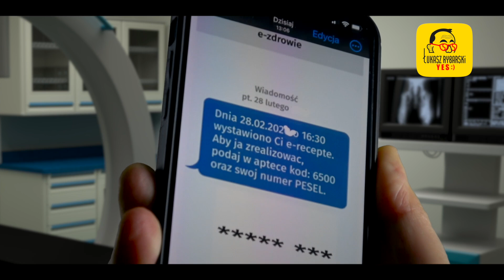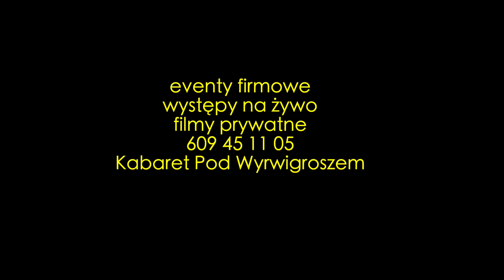KPW Wychodzi baba od lekarza odcinek 1- bez polityki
Cały film do obejrzenia w aplikacji mobilnej lub na grupie zamkniętej patronite na FB:
ZAMAWIANIE WYSTĘPÓW NA ŻYWO:
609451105